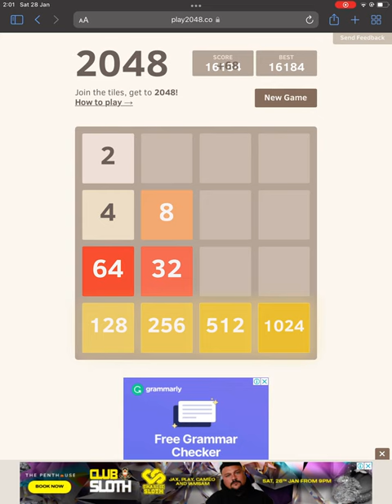Reaching 2048.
I was able to reach 2048 on the game 2048. You might be wondering why I was on the desktop version of 2048.